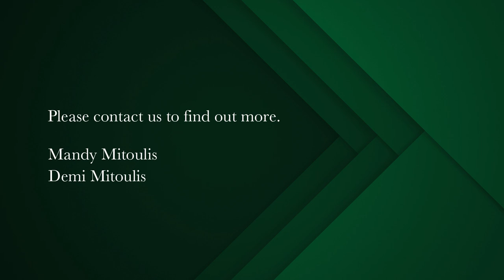7 bedroom house for sale in Green Point | Pam Golding Properties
Luxurious Architect Designed Magnificence
A thoughtfully designed new build that resulted in a spacious family retreat.  No detail has been overlooked in the creation of this exceptional, contemporary property, enjoying a prestigious, world-class setting showcasing panoramic views from an enviable elevated aspect.

Lush interiors and practical designs are on offer in this unique masterpiece.  The interiors are bright and spacious featuring a high level of finishes including hard wood floors, Smeg appliances, electronic blinds, elevator, central heating, solar voltaic panels and inverter system and a separate room housing three 5000l water tanks, to name a few.

The property consists of three levels that can be accessed via an elevator.  The top floor has five bedrooms all with ensuite bathrooms, three front facing bedrooms have a view and a balcony and two south facing bedrooms look onto an established terrace and garden.  All ensuite bathrooms have heated towel rails and quality sanitary ware.

The middle floor offers the living level with open plan kitchen and dining room built to entertain with a built-in coffee bar leading to a split level lounge and a bar area alongside a fireplace.  This leads out through floor to ceiling stacking doors to the garden, pool and outside entertainment room.  This level also has a large scullery and a separate tv room.

The lower floor offers a two-bedroom flatlet with own kitchen and dining room leading to a patio that extends the length of the house.  Each bedroom is self-contained and can be separated with own entrance, making for the perfect work from home office or gym.